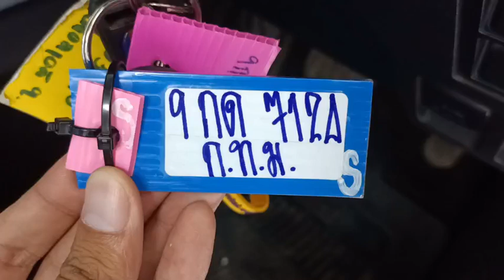7124 REVO DC RED 28.2.2024